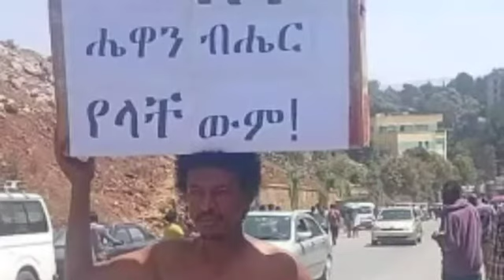ፍትሕ ሳኡዲ ለሚገኙ እስረኞች !!For refugees in Justice Saudi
ውድ የቻናልዬ ተከታታዬች ቻናላችን ሳብስክራብ በማድረግ ወቅታዊ እና ስፖርታዊ ትምህርት ያገኙ